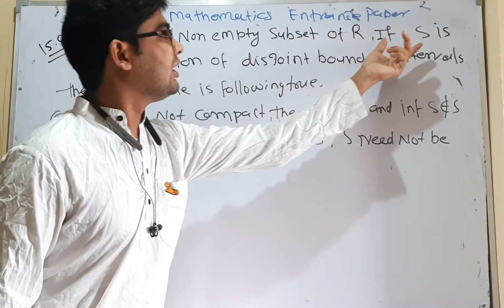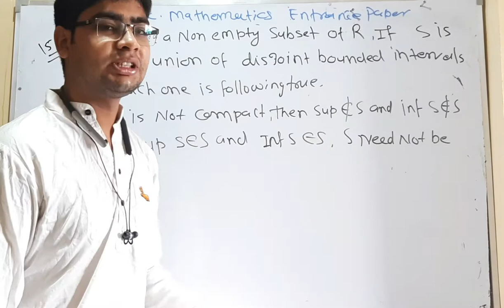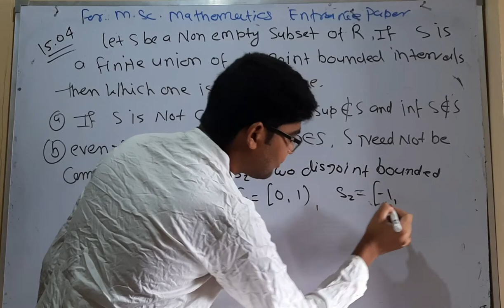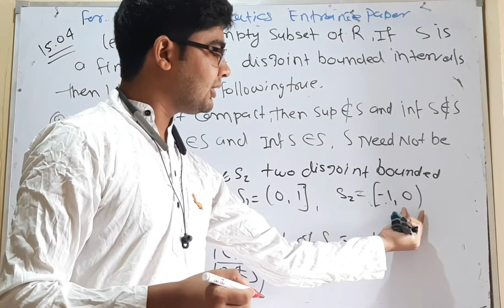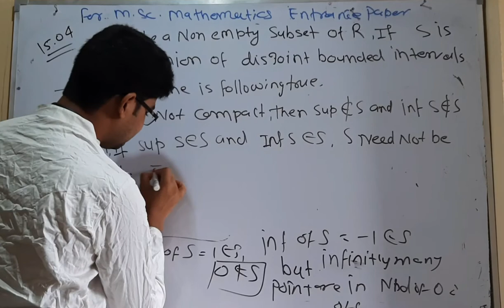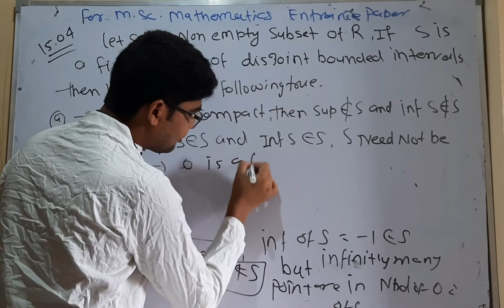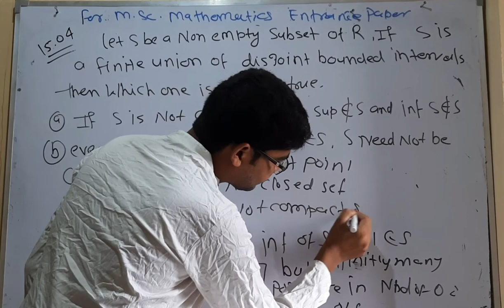IIT JAM 2015 mathematics entrance paper question no 04 by hitesh meena